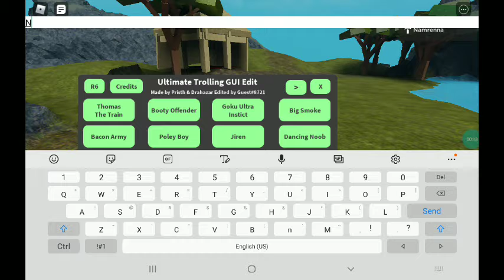it doesn't work 😐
WHYYYYYYY ROBLOX STUDIO WHYYYYYYYY